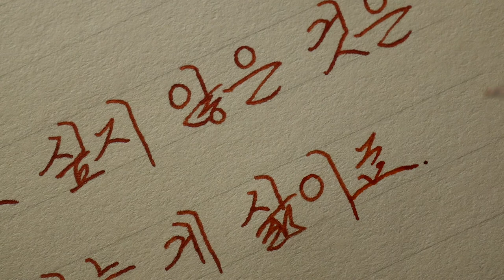죽고 싶은 것과 살고 싶지 않은 것은 달라요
둘 사이의 공백을 견디는 게 삶이죠

- 불안들 중에서, 이용한

펜 : 트위스비 에코 클리어 EF
잉크 : 동백문구점 동백
종이 : 동백문구점 에피파니

Korean handwriting

감사합니다.

덕분입니다.